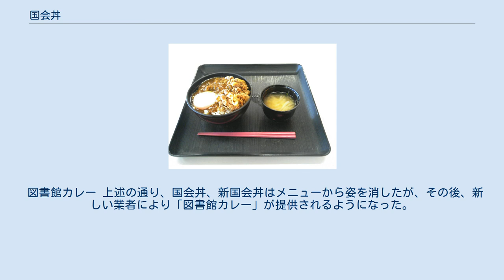国会丼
国会丼 国会丼（こっかいどん）は、日本の国立国会図書館東京本館6Fの食堂で看板メニューとして提供されていた丼物。
 食品流通事業会社の株式会社ニッコクトラストが2008年4月1日から同食堂の運営を受託するにあたり、食堂初の看板メニューとして考案され、同月より食堂での提供が開始された。
 内容は、牛丼とカレーライスを半分ずつ丼に盛り、その中央に温泉卵を乗せたもの。
甘辛い味付けのオーソドックスな牛丼が「強さはあるが至って普通な自民党」、甘くて酸味のあるスパイシーカレーは「もっと辛みが欲しい民主党」、そして卵が国民を表わしており、牛丼とカレーの取り合わせがねじれ国会、卵はその調和を意味している。
一見するとバラバラな取り合わせであり、牛丼とカレーだけを混ぜて食べると互いに主張し合うが、卵を加えることで味がまろやかになるとされており、「お互い主張するばかりではなく、国民の意見を反映させて自民党と民主党の良い部分だけを取り上げてほしい」とのメッセージが込められている。
 牛丼とカレーライスを使用した理由は、公共施設内の食堂は幅広い層に受け入れられるメニューが求められるため、誰の口にも合う物を用いたとされる。
また「国会丼」というネーミングについては、公共施設の食堂は他の飲食店のように宣伝活動を行えないため、多くの人に利用されるよう口コミで広がるようなインパクトある名称として考案されている。
国民支持率アップの意味を込め、定価は500円で、味噌汁が付き、「国民の意見を反映して大盛でも500円」というキャッチフレーズの大盛り無料サービスも行われた。
 発売開始翌月の2008年5月末頃から、図書館利用者のブログなどインターネット上で話題になり、同年夏には約30種類あるメニューの中で一番人気のメニューとなった。
国会丼だけで食堂の売り上げの2割を占めることもあり、同図書館の利用者の中にはこの国会丼を食べることが目的の人もいたという。
 しかし2013年4月に食堂の受託業者が変更となったため、国会丼はメニューから姿を消した。
 2009年には政権交代に伴う新メニューとして、親子丼にトンカツを乗せた「新国会丼（しんこっかいどん）」が登場した。
定価は600円。
親子丼は「世襲政治」、トンカツは「（民主党が世襲政治に）勝つ」を意味しており、さらに平和の意味をこめてグリーンピースが添えられ、「クリーンな政治」のイメージして真っ白な丼が用いられた。
こちらも2013年4月の業者変更によりメニューから姿を消した。
 図書館カレー 上述の通り、国会丼、新国会丼はメニューから姿を消したが、その後、新しい業者により「図書館カレー」が提供されるようになった。
皿にご飯の山を挟んで、カレーと牛丼の具を盛り付けたものであり、温泉卵は用いられていないものの国会丼の容器を丼から皿に変更して提供したものと言える。
また同メニューには、牛丼の付け合わせとして紅生姜、カレーの付け合わせとして福神漬けが添えられている。
 国立国会図書館の情報によると東京本館6F食堂の営業日・営業時間などの情報は以下の通り。